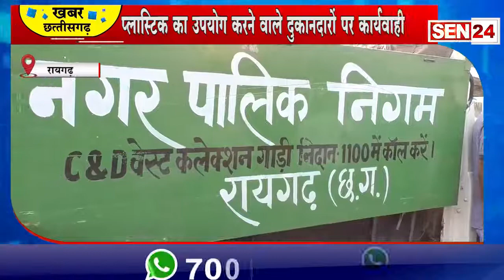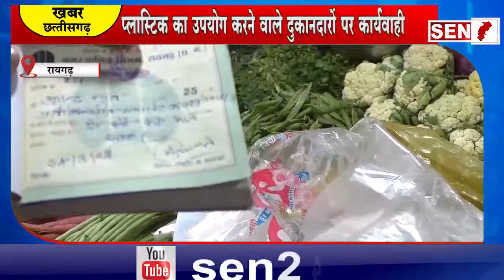रायगढ़ //नगर निगम क्षेत्र को प्लास्टिक कैरी बैग मुक्त करने के लिए निगम द्वारा छेड़ा गया अभियान